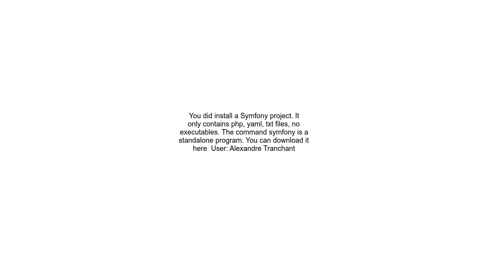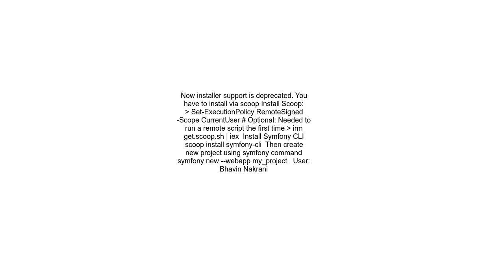&#39;symfony&#39; is not recognized as an internal or external command, operable program or batch fi